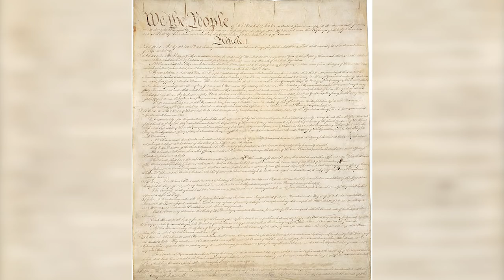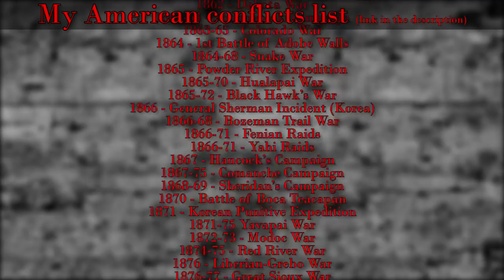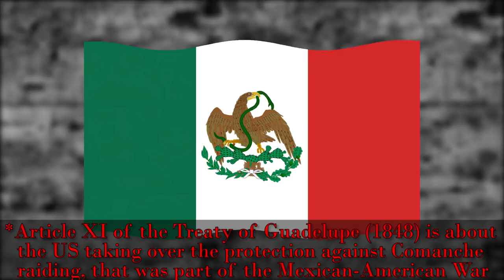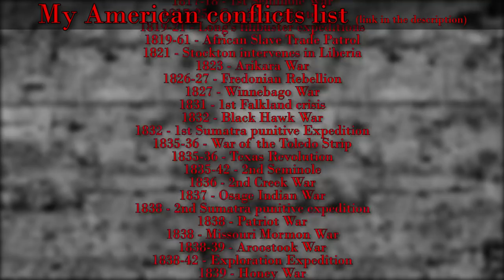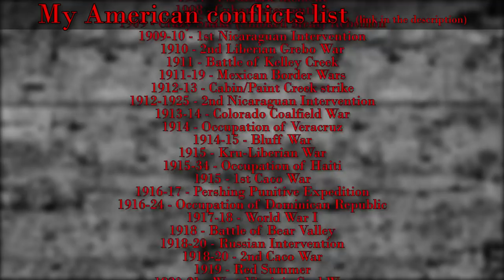Is Afghanistan the longest war in US history?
As the USA keeps fighting in Afghanistan, we are reaching a significant date, where it might become our longest war.  Of course that all really depends on your definition.  So let's run through the contenders.